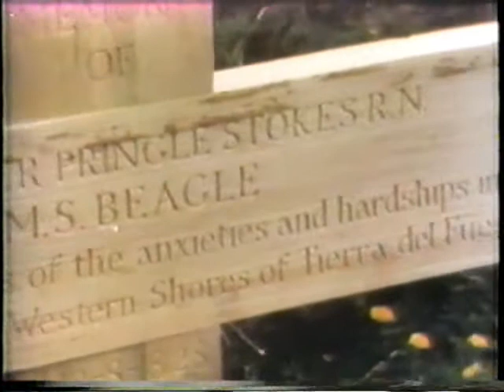The Voyage of Charles Darwin Episode 1 (Part 2 of 6)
This complete series of the old BBC film depicts the life of Charles Darwin in the 1800s, as well as how Darwin came about formulating his theory of evolution and natural selection.

Chapter I: I was considered a very ordinary boy.

Enjoy this wonderful classic and don't forget to keep searching for the answers to the bigger questions in life.